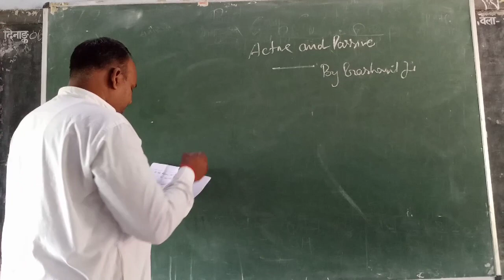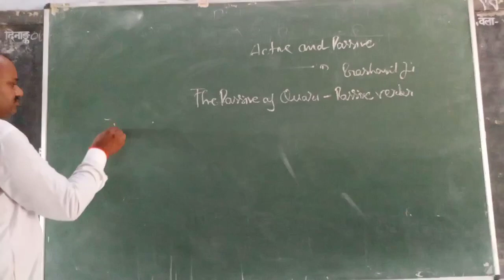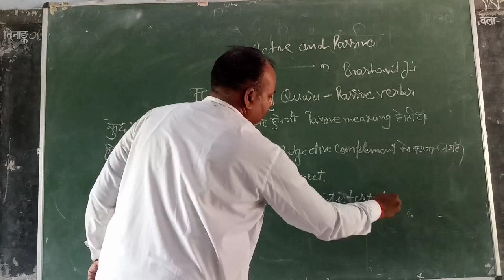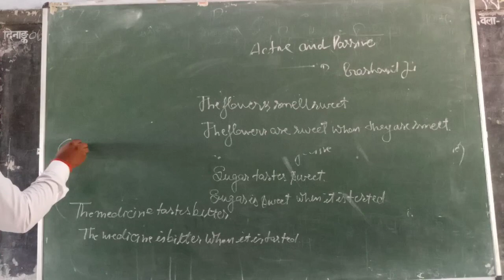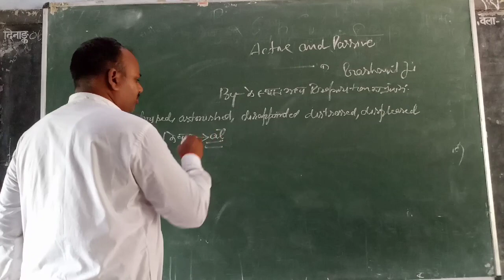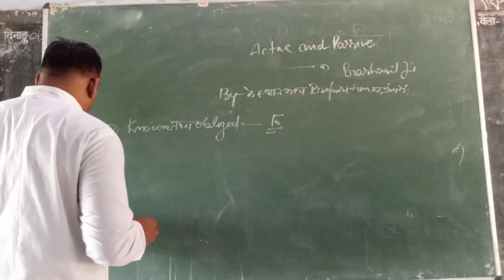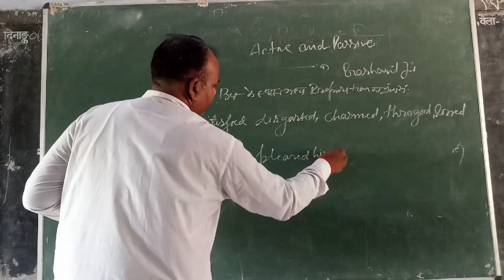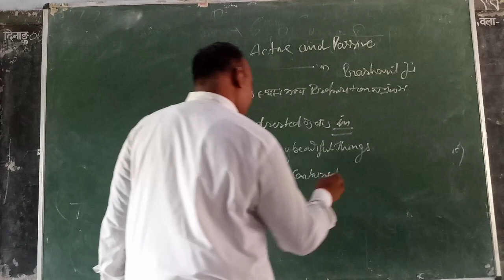Active and passive voice by prashant dwivedi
9101112th classes and other exams